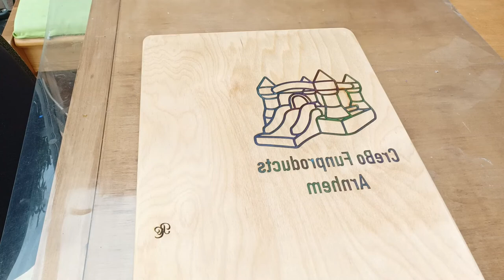Ortur Laser Master 2 15 watt Hout gelaserd en gevuld met epoxy hars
Jeetje de titel lijkt wel op een recept. Hmmm feitelijk is het dat ook natuurlijk, een recept hoe je met hout en epoxy hars, ook wel resin genoemd, iets moois kunt maken. Het eindproduct had beter gekund. De plaatsing van de afbeelding was een beetje het probleem van mijn Ortur. De kleuren epoxy hadden door mij wat meer solide kunnen zijn, dus meer poeder volgende keer. De eerste coat met blanke epoxy had over de hele plaat moeten worden uitgesmeerd. Maar verder is het resultaat prima. Waar het om gaat is dat we aantonen dat deze methode kan werken met de juiste stappen en wat geduld. Veel plezier.